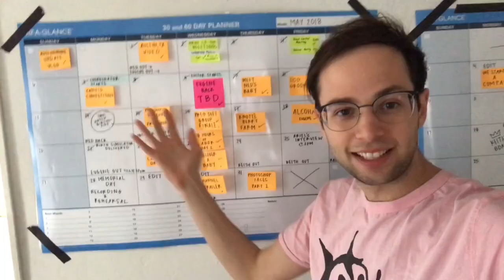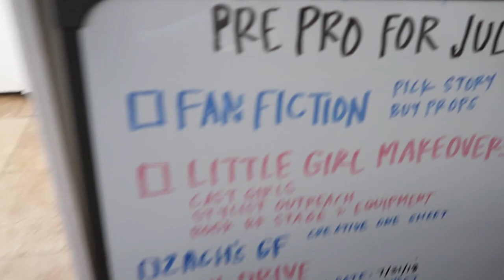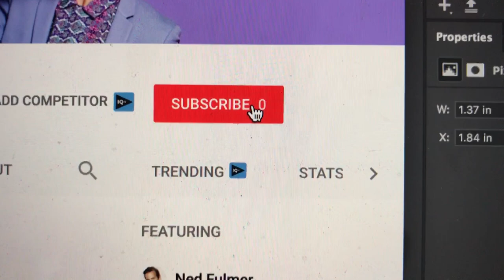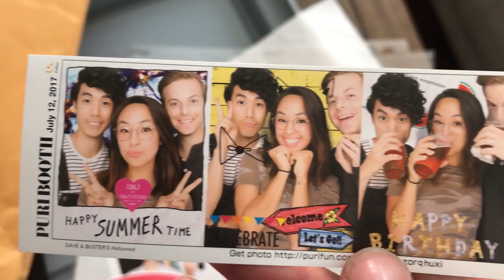Why We Started Our Own Company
Don't forget to get your tickets to the Virtual World Premiere of Behind The Try on 12.18.20! Join us on the red carpet from the comfort of your own home for an evening of exclusive interviews, a special Chat Q&A with all 4 of us, guest appearances, live performances, and more! All ticket options include an extended 3-month rental of the Behind The Try Documentary along with options for a signed DVD/Blu-Ray, signed limited edition Vinyl, and exclusive t-shirt! The guys reveal how they started a new company and channel, detailing unexpected challenges leading up to the launch, and answer why we left BuzzFeed.

The Try Guys is the flagship channel of 2ND TRY, LLC.  Tune in twice a week for shows from Keith, Ned, Zach and Eugene, the creators and stars of The Try Guys.